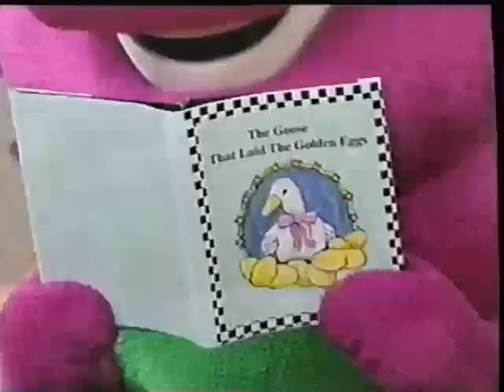It's Time for Counting (All Versions) Part 540